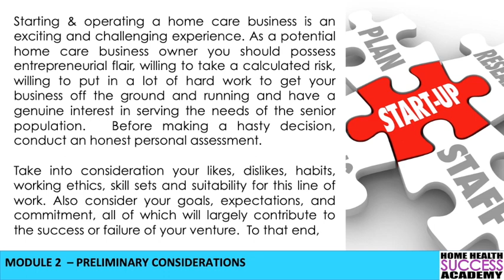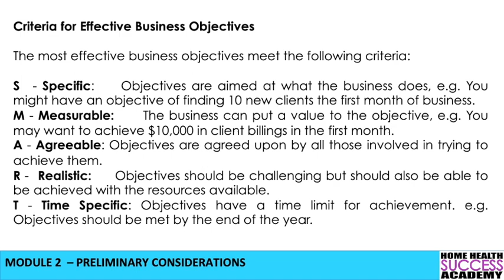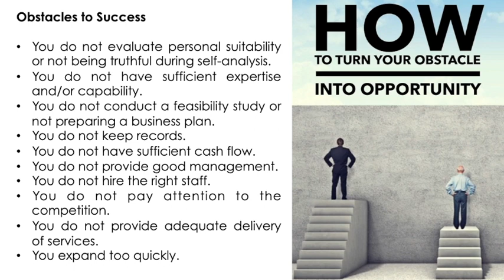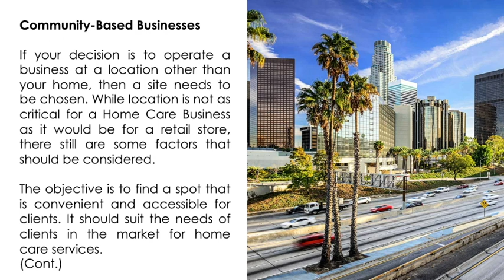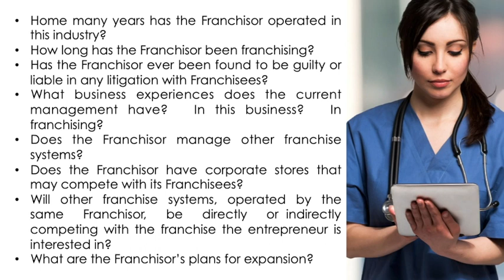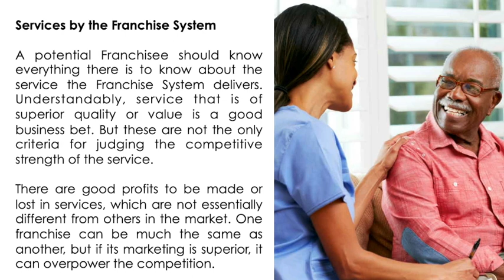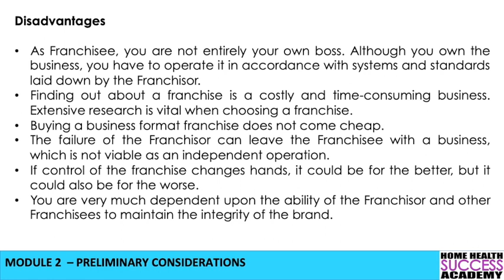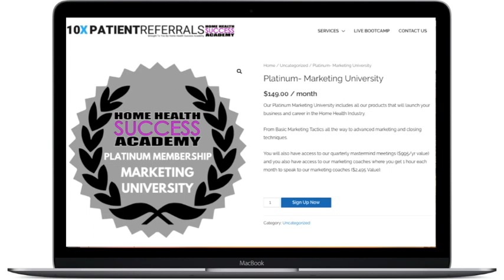Start a Home Care Business Module 2: Preliminary Consideration | How To Start a Homecare Agency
Starting a home care business is one of the best businesses to get into. In this video series we will show you all the information needed to get started. We will show you how to start a home care agency. We will go over all the information in this 14 part video series.

Our goal is to provide you with all the information needed to make a decision to start a homecare agency.

How to start a Home Care Agency is one of the services we offer. The most important part is helping agency owners and marketers learn how to bring in more referrals.

The truth is, it is easier to open an agency than keeping it open.

We help agencies with How to Start Home Care Agencies and Learn Home Health Marketing and Home Care Marketing Strategies.

In this video we share with you the reason it is important when marketing for home health or home care agencies.

Join us with our Home Health Marketing Bootcamp which provides step by step training on how to market you home health or home care agency. The training provided is the same information we provided in our Live Marketing Bootcamp that we are offering in multiple cities.

We will share with you Home Health Marketing Strategies that we are using to increase the patient referrals for our home health and home care agencies, as well as agencies that we consult for.

To Sign up for the Online Home Health Marketing Bootcamp Just Click on this

Home Health Success Academy provides consulting and training services to help home health, home care and hospice agencies all the tools needed to increase referrals to agencies. Our consulting company also provides website development and social media marketing and management. We also provide assistance in starting your own home care agency.

Our Goal Is To Answer The Following Questions:
How to Start a Home Care Agency?
How to Get Referrals for Home Health and Home Care Agencies?